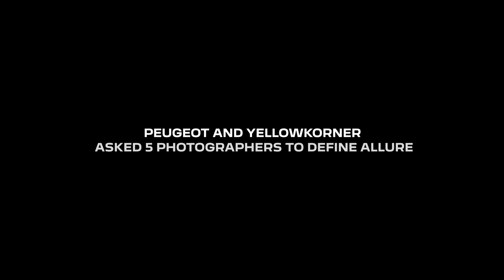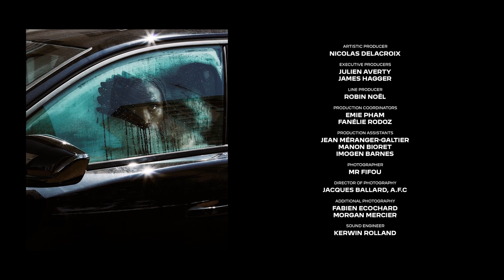CAPTURING ALLURE | MR FIFOU - LOOKING FOR PRIDE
Entdecke die einzigartige Perspektive von Mister Fifou auf Allure, einem leidenschaftlichen Fotografen, dessen Kunst fest in der Welt des Rap und der urbanen Kultur verwurzelt ist.